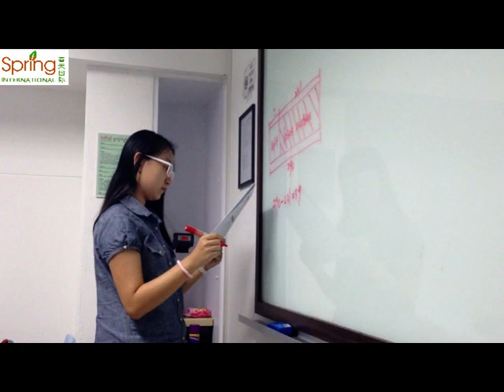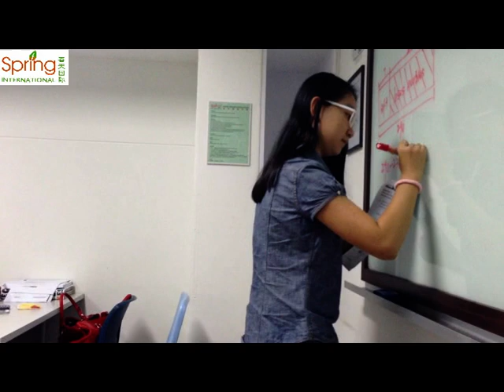Fun class.mpg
This video is about fun class from spring college international. Teacher's name is Puvana, she uses Interactive teaching with students. Welcome to study in Singapore.